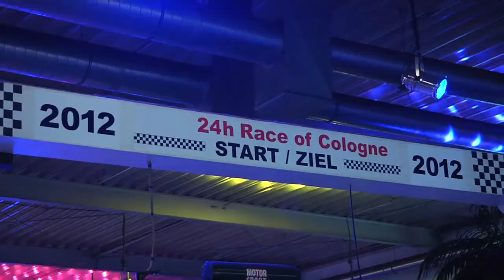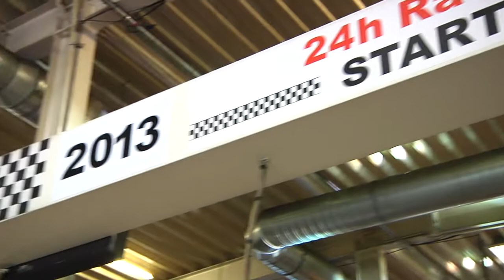Rückblick 24h Köln und Ausblick auf 2013